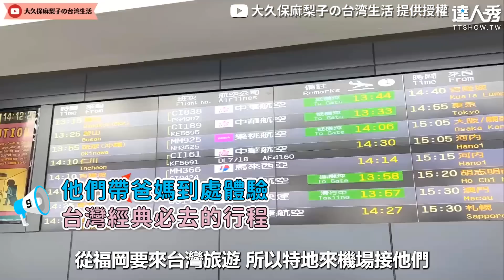【日本爸初挑戰58度高粱！ 超狂一口乾整杯：火燒上來啦】｜@marilog0907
一口乾好猛喔😰 (雪球編)